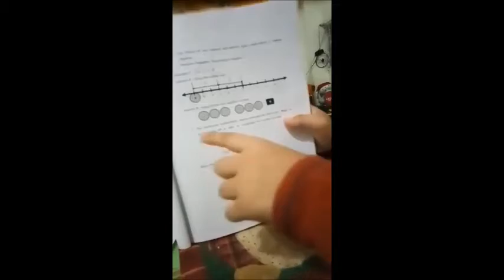VLOG: Multiplication of Integers (Dave Poblete)